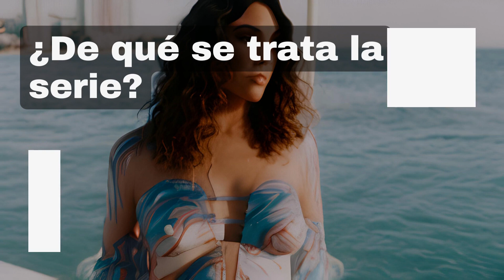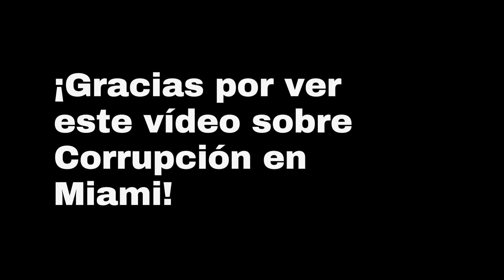CORRUPCION EN MIAMI - NUNCA PASARA DE MODA - PEQUEÑO RESUMEN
A VER SI LE ANIMAIS A QUE SIGA SUBIENDO CONTENIDO...
UN ABRAZO AMIGO